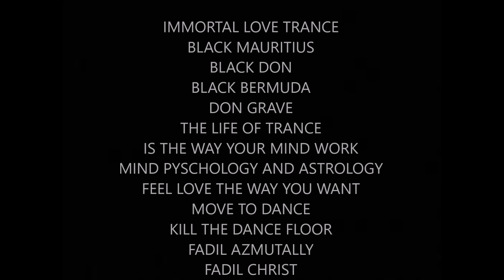IMMORTAL LOVE TRANCE